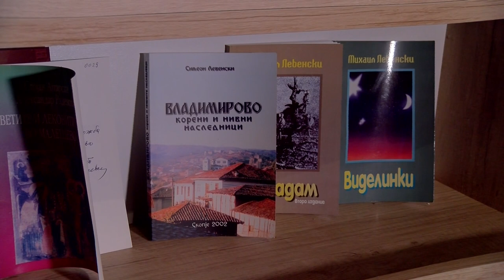MS S05E05 Moe Selo - Vladimirovo 1 del (My Village - Vladimirovo part one)